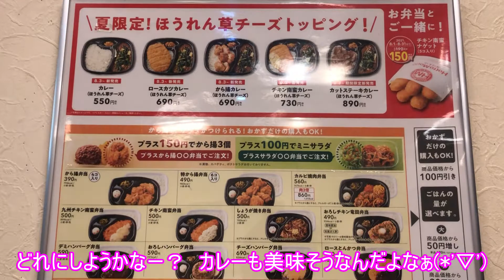「洋風バラエティ弁当」ほっともっと松ヶ丘店（茨城県龍ヶ崎市）【テイクアウト】コスパいいよね！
この中で一番好きなおかずは、
「ハンバーーーグ！！！」